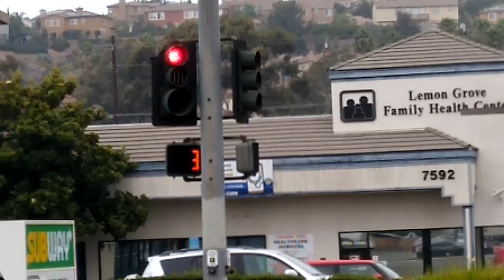Safetran 8 8 12 Left Turn Light & ICC Countdown Ped Light (Broadway & Buena Vista Ave)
Some more classic looking traffic signals and pedestrian signals. The left turn signal is a rare Safetran brand that is hard to find in San Diego county. The green arrow is still incandescent and the only incandescent green light left here. The pedestrian signal is an ICC brand and has had an LED countdown since 2014 so it's pretty old now. Before the countdown was there, a neon hand/man pedestrian light was in there.

Also heres my video of a mysterious small red light that's connected on the back of that left turn signal.

Here are my videos of the rest of the traffic lights at this intersection.

TRAFFIC LIGHTS INFO:
All 16 red lights are LED
The yellow lights have 2 LED's and 14 incandescents
The green lights have 15 LED's and 1 incandescent
All 8 pedestrian signals are LED countdown
These signals are owned by the city of Lemon Grove